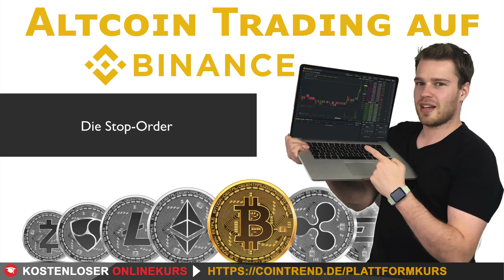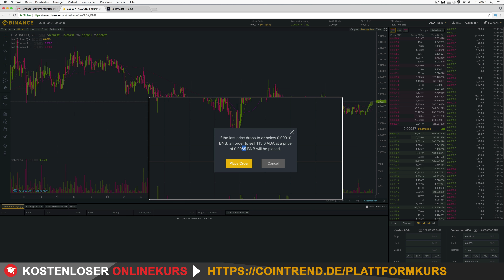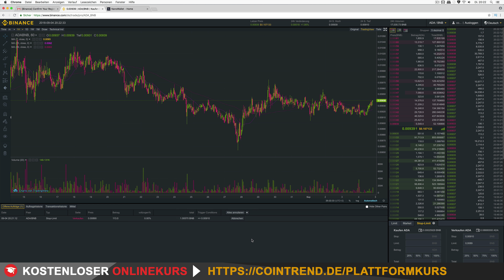#8 🧐 So setzt du einfach ein Stop auf Binance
Hier geht's zu Binance (Ref-Link)
Den gesamten kostenlosen Kurs mit mehreren Anleitungen zu Kryptobörsen findest du

euer Daniel 🤑